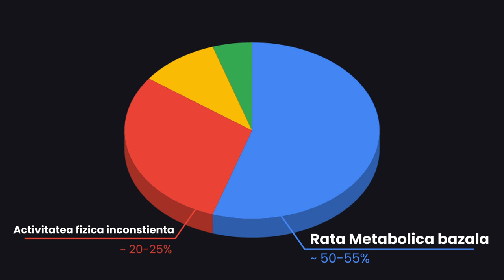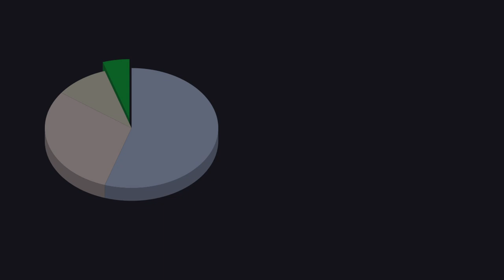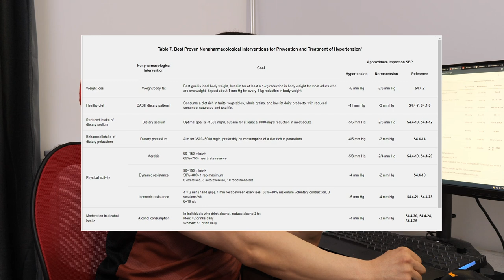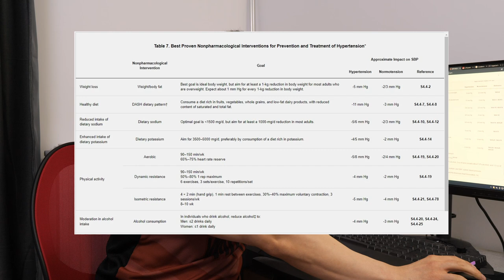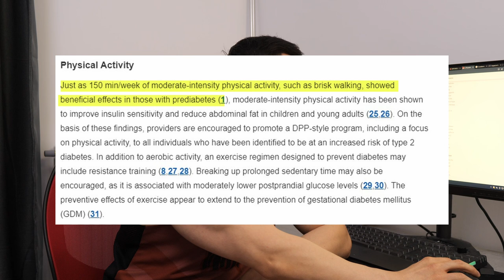Faiar Silviu A Calcat Stramb?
Astazi am tinut o lectie despre sport si nutritie. Vizionare placuta.

2. Prevention or Delay of Type 2 Diabetes: Standards of Medical Care in Diabetes:

2.2 Effects of Aerobic Training, Resistance Training, or Both on Percentage Body Fat and Cardiometabolic Risk Markers in Obese Adolescents:

2.3 Two-year-supervised resistance training prevented diabetes incidence in people with prediabetes: A randomised control trial:

3. Effects of Strength Training on Body Fat in Children and Adolescents with Overweight and Obesity:
3.1 The Benefits of Resistance Training in Obese Adolescents: A Systematic Review and Meta-analysis:
3.2 Resistance training effectiveness on body composition and body weight outcomes in individuals with overweight and obesity across the lifespan: A systematic review and meta-analysis:

5. Annual Incidence of Thyroid Disease in Patients Who First Time Visit Department for Thyroid Diseases in Tuzla Canton: